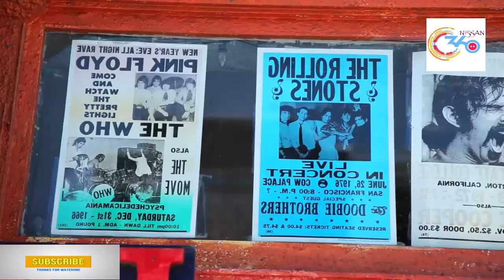San Francisco এর জানা অজানা কাহিনি || Best video in 2020 || San Francisco City